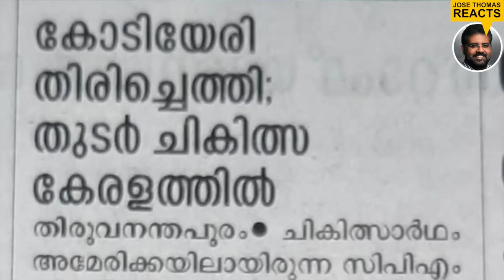ചങ്ങല പൊട്ടിച്ച നായയുടെ കഥ | K Sudhakaran Kpcc | Dog Story | Pinarayi Vijayan | Jose Thomas Reacts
DIRECTOR JOSE THOMAS SPEAKING ABOUT - A VIRAL "DOG STORY" - PINARAYI VIJAYAN IN TROUBLE

ഈ ഉപമ ശെരിയാണോ ❓️| PINARAYI VIJAYAN IN TROUBLE

DIRECTOR JOSE THOMAS SPEAKING ABOUT K SUDHAKARAN & PINARAYI VIJAYAN - VIRAL DOG STORY

Director Jose Thomas speaking about Viral Dog Story

ANIL KUMAR

K Sudhakaran

Pinarayi Vijayan

Dog Story

k sudhakaran facebook
k sudhakaran photos
k sudhakaran mp
k sudhakaran family photo
k sudhakaran hd images
k sudhakaran speech
k and k locations
k sudhakaran fb
k sudhakaran mobile number
k sudhakaran latest speech
k sudhakaran whatsapp number
k sudhakaran twitter
k sudhakaran today news
k sudhakaran new speech
k sudhakaran dog
CPM - Critical Path Method
CPM
CPIM
DYFI
SFI
Kerala Govt
Kerala Government
Pinarayi Vijayan Govt
Pinarayi Vijayan Government
Advocate Anil Kumar

JOSE THOMAS
JOSE THOMAS REACTS
JOSE REACTS
DIRECTOR REACTS
Fims
Movies
Cinemas
Kerala Films
Kerala Movies
Kerala Cinemas
Malayalm Films
Malayalam Movie
Malayalam Cinemas
kerala government
kerala politics
politics kerala
film development corporation
jose thomas
jose thomas reacts
malayalam
malayalam film
new malayalam film
film news
MALAYALAM REACTS
MALAYALAM REACTION
kerala
kerala news
jose thomas
dileep
dr manoj johnson
mammootty
manoj johnson pala
suresh gopi
jose thomas director
mohanlal
dr manoj johnson pala
dileep reaction
mohanlal reaction
manoj johnson
dr.manoj johnson
malayalam reaction
dileep case
mammootty reaction
bro daddy
dennis joseph
dr manoj
malayalam news live
marakkar
pranav mohanlal
star magic
joju george
kaloor dennis
malayalam full movie
mammootty mohanlal
mammootty
padmarajan
jose v thomas
malayalam
malayalam cinema
malayalam movies
malayalam films
malayalam reaction
shaji kailas
suresh gopi reaction
josethomasreacts
josethomas reacts
jose reacts